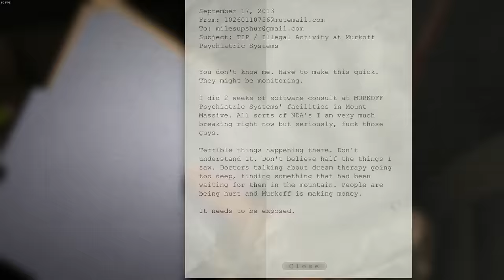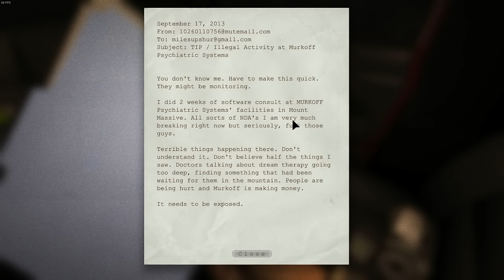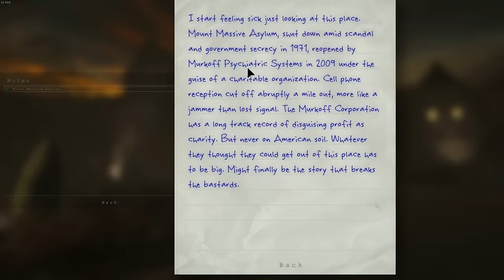LETS PLAY - OUTLAST - PART 1 "ENTERING THE ASYLUM"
This game is gonna get freaky real quick haha :P